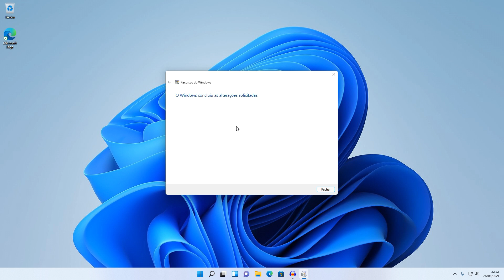Como ativar o Hyper-V do Windows 11